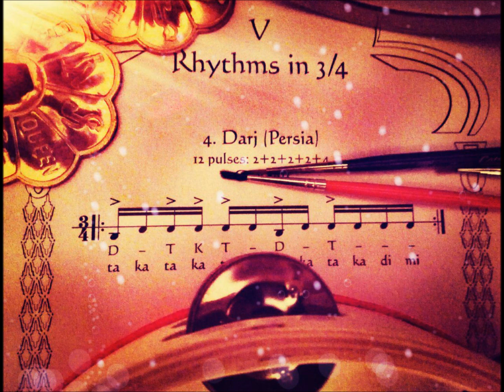Darj from Persia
Darbuka, remo frame drums 10´´ and 12´´ , headed tambourine and finger zills